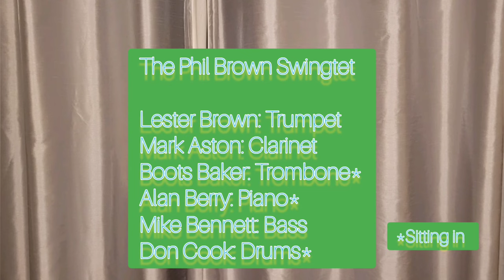Bourbon Street Parade - The Phil Brown Swingtet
The Phil Brown Swingtet:

Lester Brown: Trumpet
Mark Aston: Clarinet
Boots Baker: Trombone (sitting in)
Alan Berry: Piano (sitting in)
Mike Bennett: Bass
Don Cook: Drums (sitting in)

Recorded at 'The Brewery Tap',  Brentford on 27th October 2022

The Phil Brown Swingtet plays at the Brewery Tap pub in Brentford on every fourth Thursday of the month.